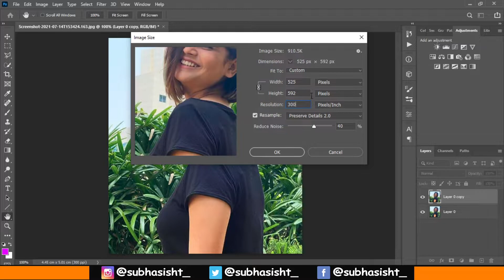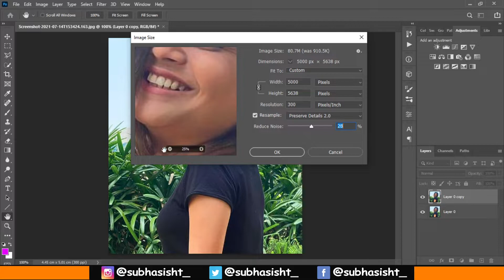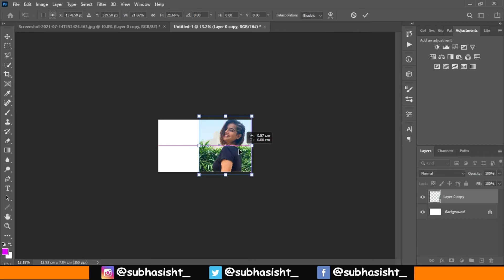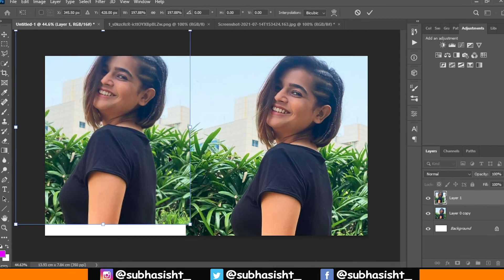Convert Low to High Resolution in Photoshop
From low resolution to high resolution photos Photoshop trick
Amazing photoshop trick to fix all low resolution photos
In this video, we will show how to fix low-resolution photos using the photoshop tricks.